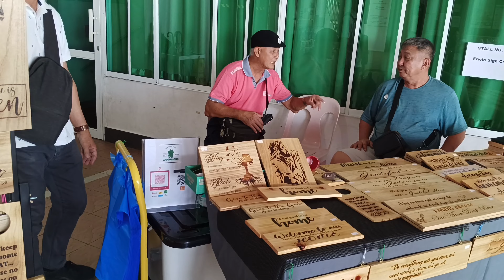Parish of Good Shepherd, Lutong, Miri Annual Sale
Parish Annual Sale